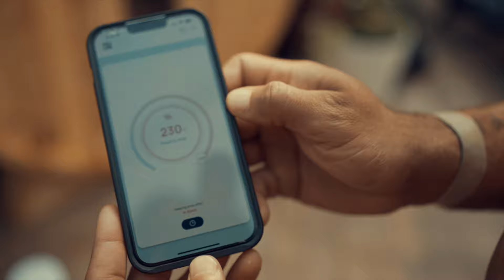A full day of recovery with CrossFit Games athlete Christian Harris!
Take a first hand look into how CrossFit Games athlete Christian Harris recovers and eats while he ramps up training for the 2023 CrossFit Games season.